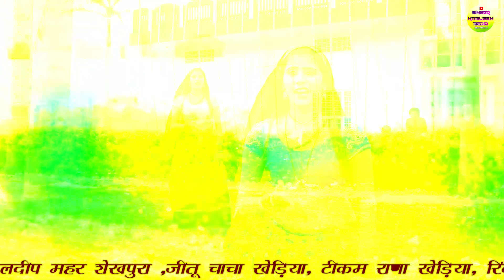viral song 2022 काजल टिकी माधोपुर सु ल्याजो रे डांस मुस्कान सिगर कमलेश मेडिया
► Song:-  काजल टिकी माधोपुर सु ल्याजो रे
 Singer :-  कमलेश मेडिया
► Editor :- कुलदीप महर शेखपुरा
► Presents :- singer kamlesh media
► Label :- singer kamlesh media
►  : singer kamlesh media
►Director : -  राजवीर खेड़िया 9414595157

Rani Rangili New Song 2020, Rani Thane Fursat Se Banai, God Thane Fursat Se Banai, New song 2020, Rajasthani new DJ Rimix Song 2020, Rajasthani Marwari New Song 2020, Raj Studio Raila, New Lokgeet 2020, New Bhajan 2020, Rani Rangili Kunwar Mahendra Song, New Marwadi Song, new Song 2019, Tejaji Thare Mandir Bole Koyaldi, Tik Tok Virel Song, Rani Rangili Tik Tok Virel song, Chora Mhare Kamar Kanakati Hale
Rani Rangili New song 2020, Rani Rangili Ratan Kudi song, Rani Rangili Pek banade song, Rani Rangili Kunwar Mahendra Singh Song, Rajasthani Marwari New Song 2020, Raj studio Raila, Gopal Music Recording studio, Mewari Brothers, Rajasthani DJ Song, Lilan singare song, लीलण सोंग, Rani Rangili Rajasthan
rajasthani comedy, new marwadi comedy, newrajasthani video, lichu marwadi, rajasthani chhore, pankaj sharma
Mamta kota, ममता कोटा, Shree dev studio kota, Doi music, Gurjar song, Dj, Letest song, Prg, Nrg

Sonam Gujari सॉन्ग, Sonam Gujari ke song, सोनम गुजरी डांस, सोनम गुजरी न्यू सॉन्ग 2021, प्रकाश चंद गुर्जर के भजन, सोनम गुजरी और प्रकाश चंद गुर्जर, प्रकाश चंद गुर्जर के भजन 2021, नया गाना 2021, सोनम गुजरी न्यू राजस्थानी भजन, देव जी भजन सोनम गुजरी, देवनारायण भजन सोनम गुजरी, Rani Rangeeli song, कोमल रंगीली के भजन, गीता रबारी के भजन